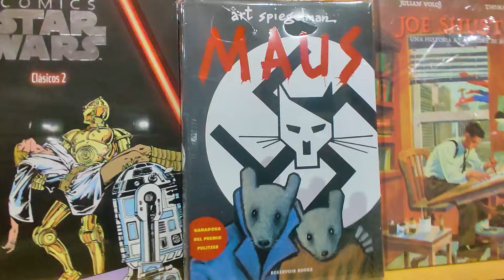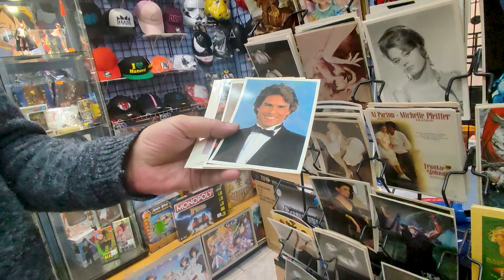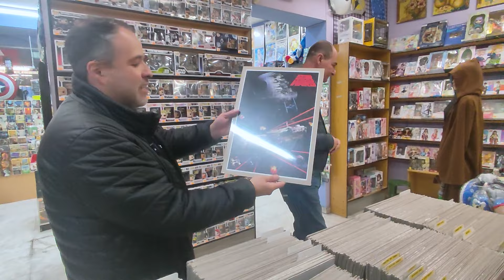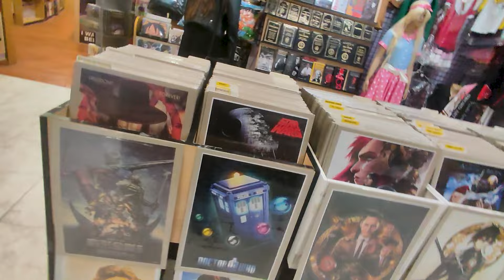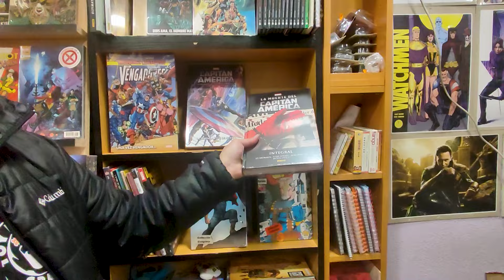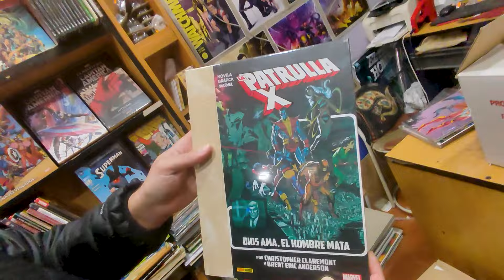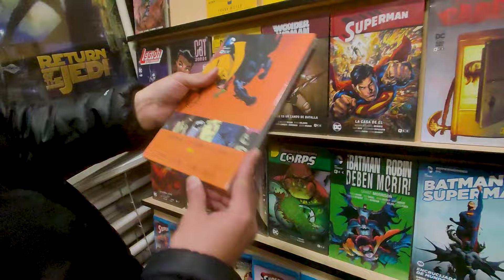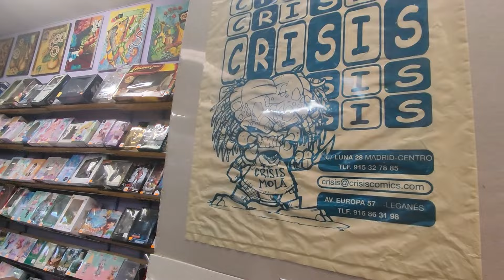CRISIS COMICS - FRIKI TIENDA MITICA de MADRID -Star Wars-Figuras-Marvel-DC-Merchandising- Cine-Manga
👽​​​ ENTRA al VIDEO más EPICO!!
Ven a una de las TIENDAS de COMICS, MERCHANDISING, y FIGURAS más MITICAS de Madrid!!

Nostalgia y Frikismo a TOPE!!

Si llegaste al FINAL del VIDEO, te lo AGRADEZCO!! ❤️

Conviértete en miembro de este canal para disfrutar de ventajas, o deja un fuerte Super Thanks:

Déjame un comentario con lo que más te ha gustado!!

Un ABRAZO fuerte GOONIE!!